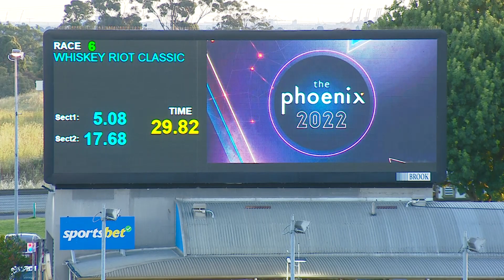MEA SAT 17 DEC 22 R6